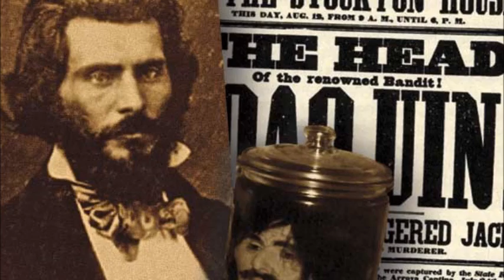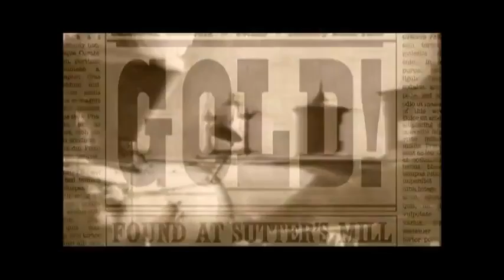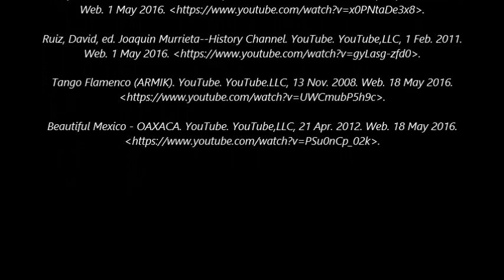Joaquin Murrieta - Bailey